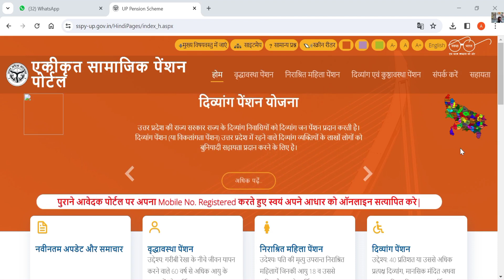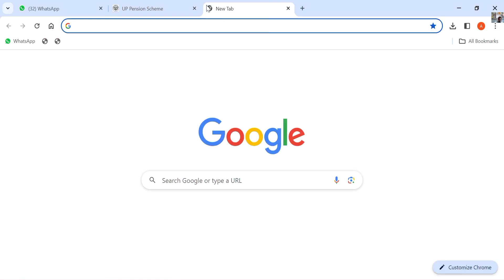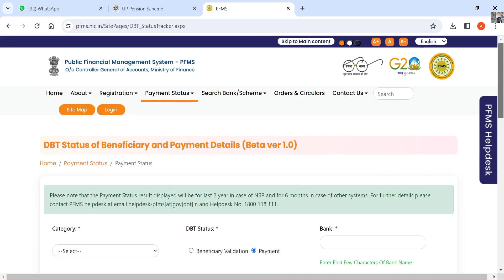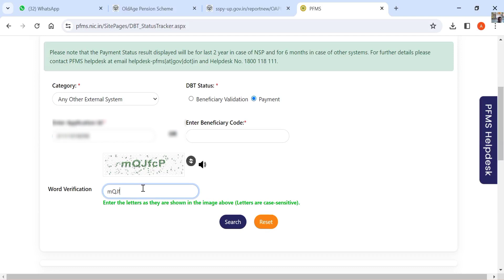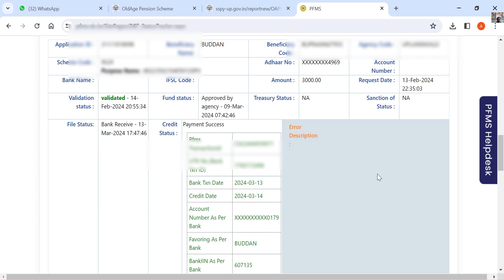up पेंशन पैमेंट स्टेट्स कैसे चेक करें। How to Check up pension payment status 2024।